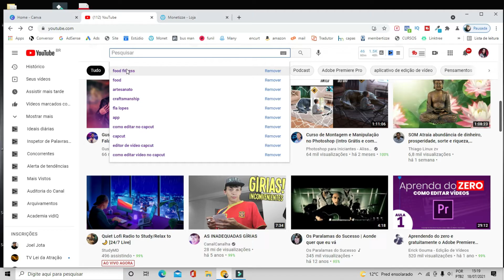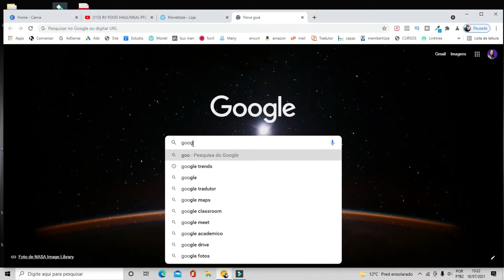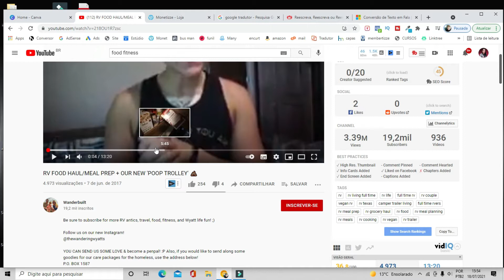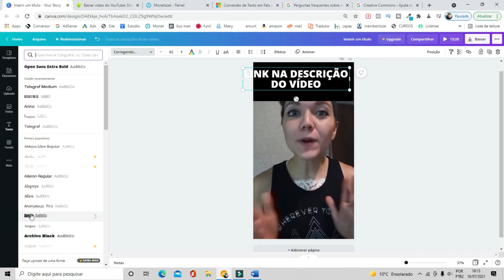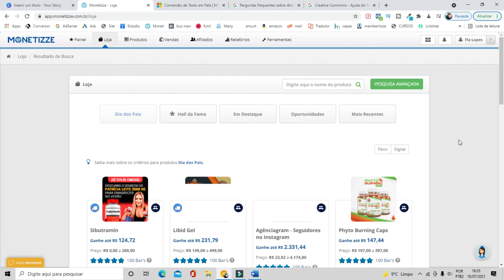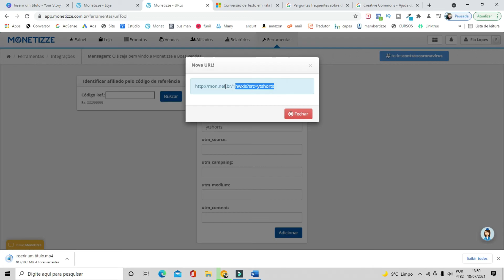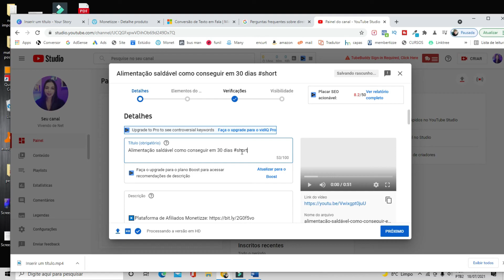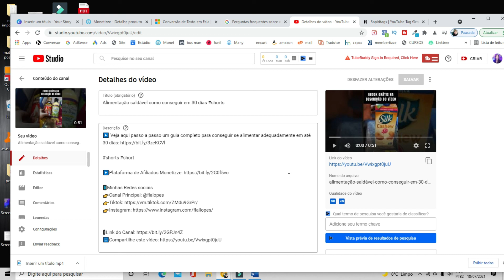[YOUTUBE SHORTS] COMO GANHAR DINHEIRO COM VÍDEOS SHORTS sem gravar vídeos: ROTEIRO E VOZ AUTOMÁTICOS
COMO GANHAR DINHEIRO NO YOUTUBE COM VÍDEOS SHORTS sem gravar vídeos com ROTEIRO E VOZ AUTOMÁTICOS

❤VENHA PEGAR o Seu PDF com todos os sites e links do vídeo aqui na comunidade do TELEGRAM: 👇Vivendo de Net💡🎁

👉🏽Melhor gerador de análise e pontuação de SEO para seus vídeos

Estas playlists vão te ajudar muito:
TUDO SOBRE SHORTS DO YOUTUBE
Crescendo no Youtube somente com o celular
TUDO sobre MONETIZAÇÃO no YouTube
Dicas de Edição de Vídeos

Fale comigo por aqui também:
✔️👉🏽Meu Instagram: @flallopes

Neste vídeo tutorial eu vou te ensinar passo a passo como criar vídeos shorts no Youtube e ganhar dinheiro no Youtube sem aparecer, sem receber adsense, apenas copiando e colando e usando uma técnica super simples e rápida para começar a ganhar dinheiro com o seu canal do youtube mesmo com poucos inscritos e também ganhar muitos inscritos no seu canal do youtube com esta técnica simples de copiar e colar no Youtube como canal dark e backstage, utilizando creative commons.

📌Equipamentos que eu RECOMENDO para você criar os seus vídeos:
Kit para Youtubers
Fita LED RGB, Rolo 5m, com Controle Remoto
Softbox Greika 50x70cm Universal para Estudio
Mini Microfone Clipe de Lapela, de 3.5mm Andoer